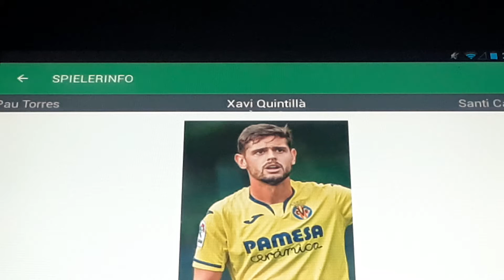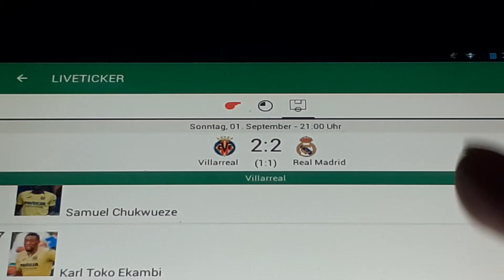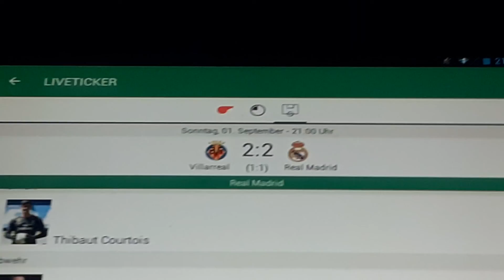VILLARREAL gegen Real Madrid